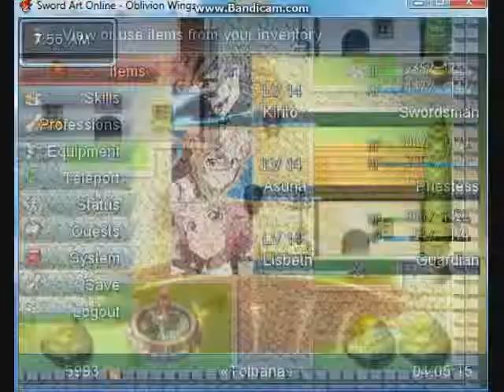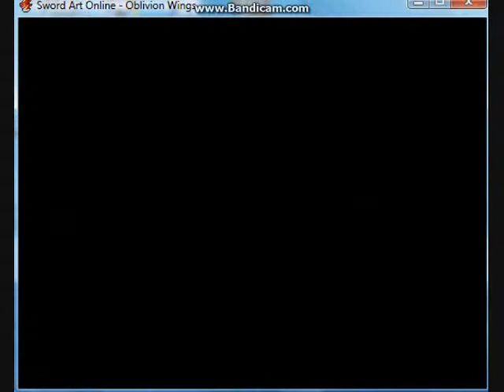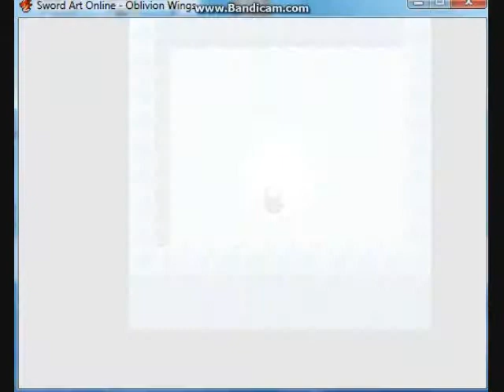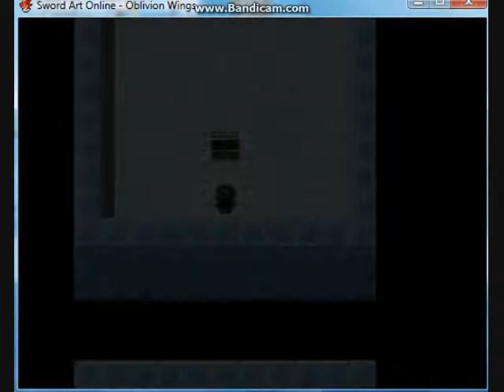SAO Oblivion Wings episode 3 Progress